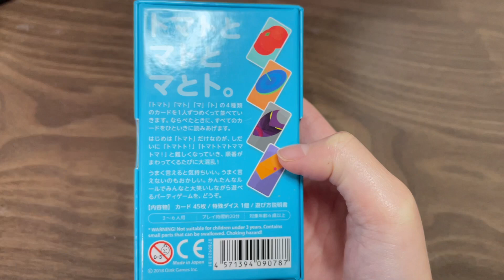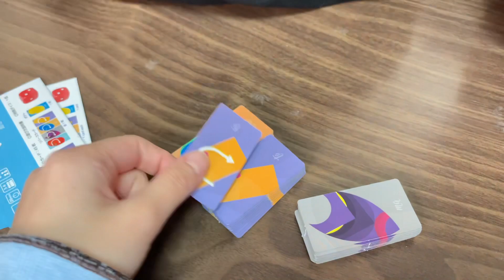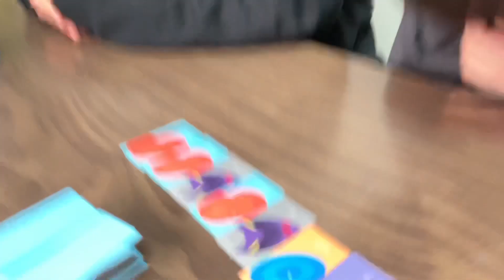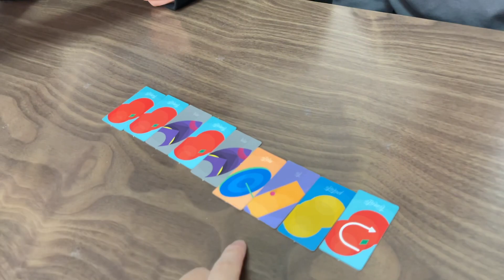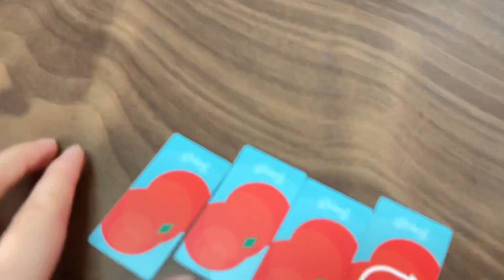【アイドルの日常】噛まずに言える？トマトマトゲームで新たな特技発見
【出演】